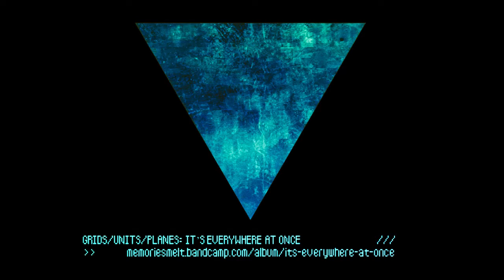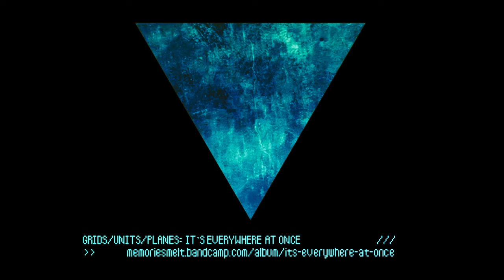'It's everywhere at once' by Grids/Units/Planes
'It's everywhere at once'
A dreamy, glitchy track from Grids/Units/Planes new EP.